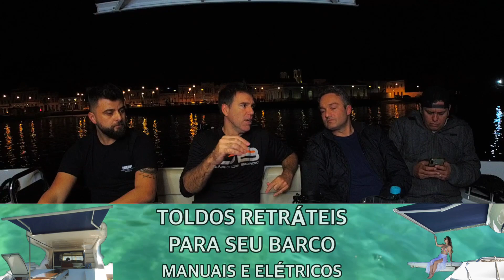E O NAUFRÁGIO DO COSTA CONCÓRDIA?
Participe do nosso grupo no aplicativo TELEGRAM

ACOMPANHE TODA NOSSA PROGRAMAÇÃO

SUA TELEVISÃO DE CONTEÚDO NÁUTICO NO YOUTUBE